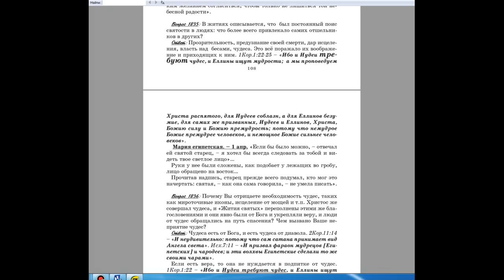1835. В житиях описывается, что был постоянный поис святости в людях.